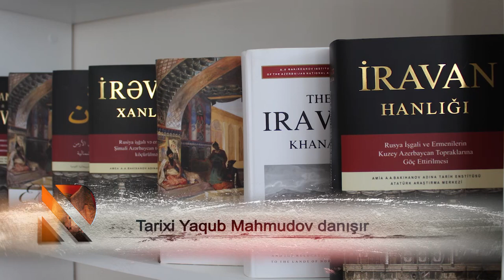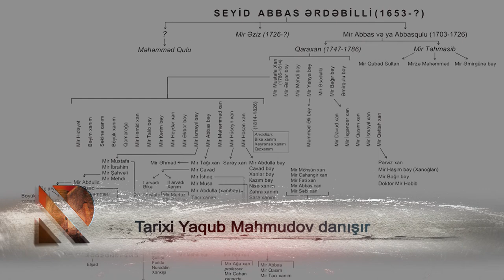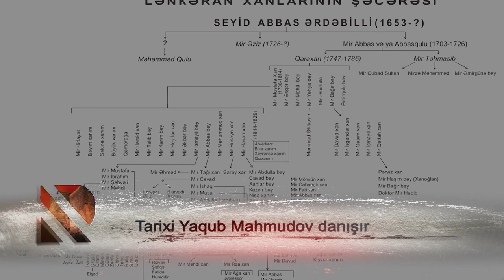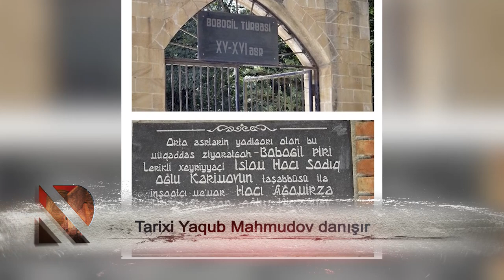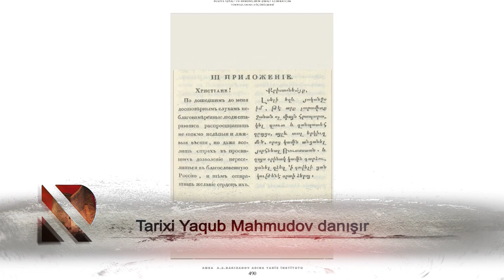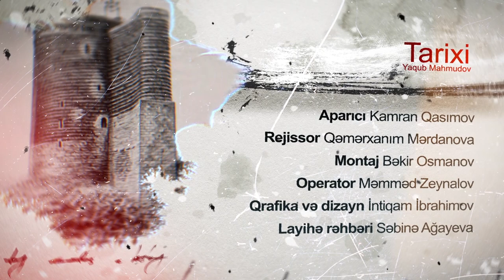Tarixi Yaqub Mahmudov danışır - 23.03.2021